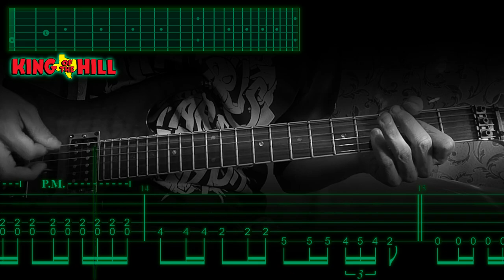Guitar Cover ► King Of The Hill Opening Theme ► With Tabs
►King Of The Hill Guitar Cover With Tabs.

►SONG: "King of the Hill Theme".
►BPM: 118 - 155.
►KEY:  E.
►TUNING: Standard (E B G D A E)

V0072.